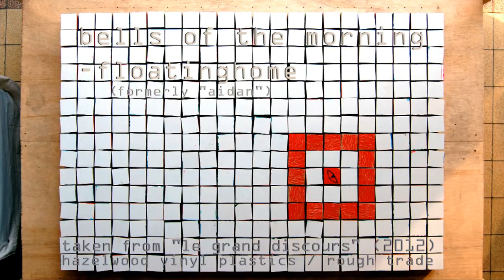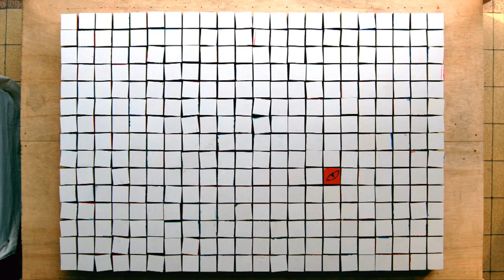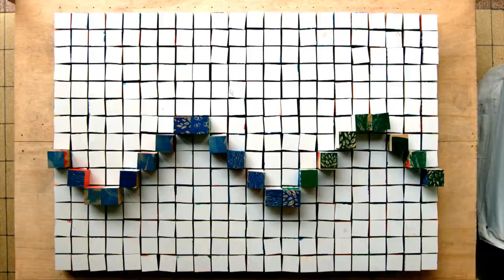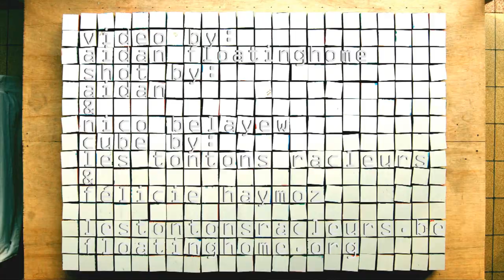FLOATINGHOME - Bells of the Morning (single)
Bells of the Morning by FLOATINGHOME (formerly Aidan), taken from debut album "Le Grand Discours" (2012), released with Hazelwood / Rough Trade, featuring backing vocals by Wallis Bird and Aoife O'Sullivan and mixed by Marcus Wuest.

The cube was created in July 2011 by Nicolas Belayew, Maud Dallemagne, Pierre-Philippe Duchatele (Les Tontons Racleurs) with Félicie Haymoz during the Tontons residency in Recyclart, bruxelles.

please pick up an album if you enjoy the music :)
don't sleep with chocolate on your pillow
or your dreams will be darker than the night
its not in falling asleep that dreams are made
we find them in the bells of the morning

we are our past mistakes
but when we close our eyes
we are king, we are queen, we are rulers arm-in-arm
until the bells of the morning

let me wipe that tear from off your cheek
i want you to be as happy as your eyes
i'll tell that story one more time
if at the end you'll offer me a smile

dreams come easy to the glassy-eyed
roaming through the world with a song
but love bears the weight of a thousand million words
ringing out until the bells of the morning

we are children broke before tomorrow
with just enough to spoil ourselves today
we lie peaceful in a veil of heavenly light
listening to the bells of the morning